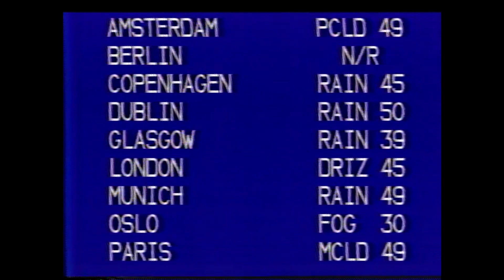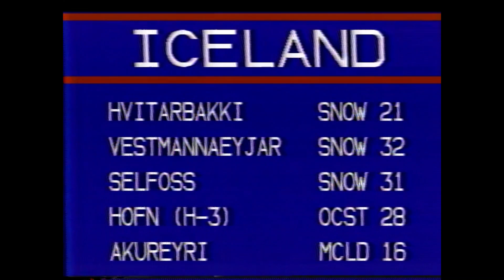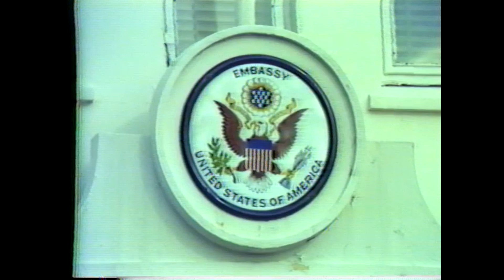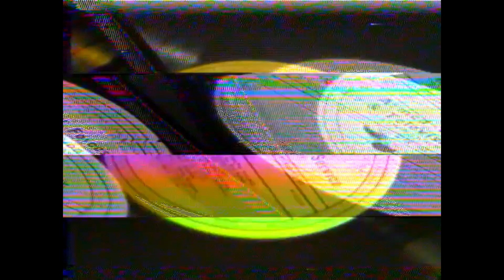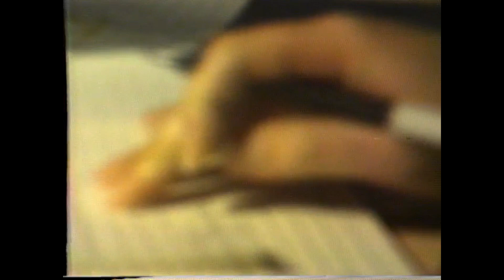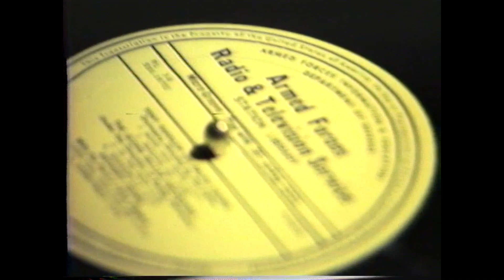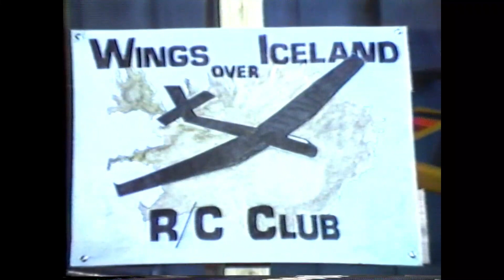Fred in Iceland 1979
A Broadcaster's remembrances of one great tour with the American Forces Radio and Television Network